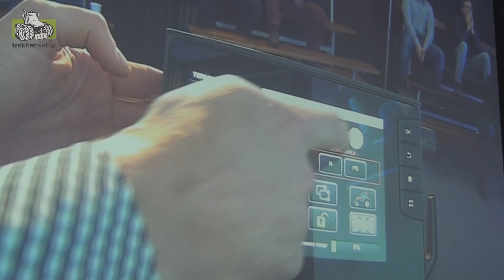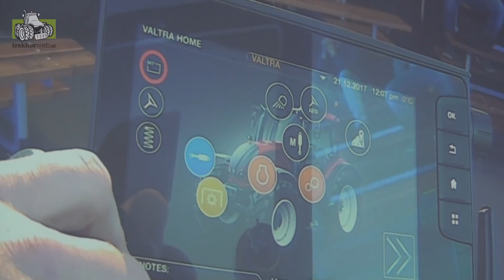Laat u informeren bij Valtra tijdens Mechangroep Wintershow Trekkerweb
Laat u informeren bij Valtra tijdens Mechangroep Wintershow